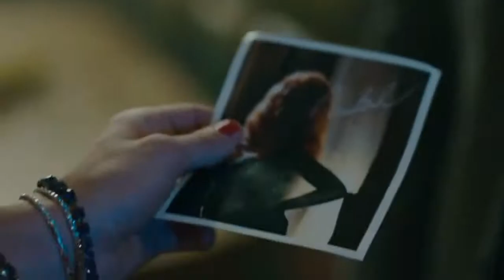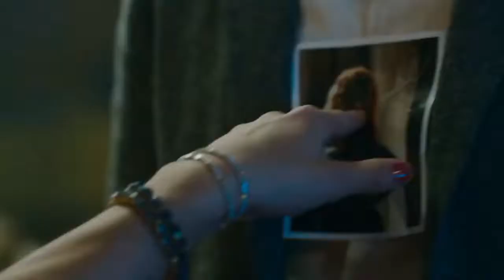Robert sheehan - MUTE